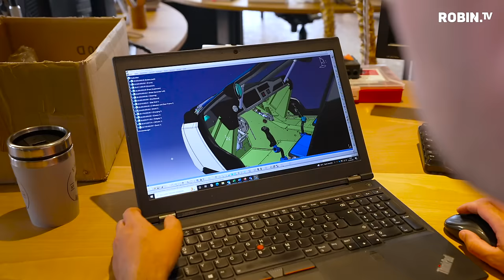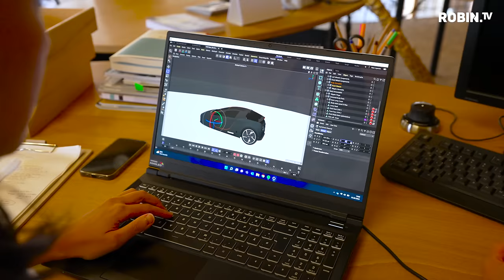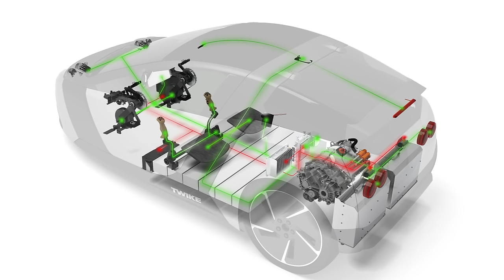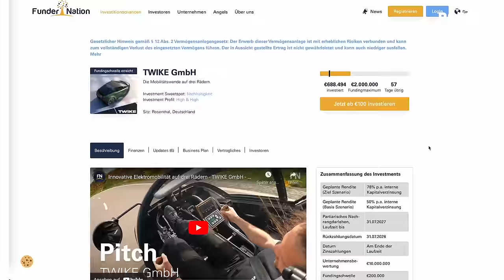Twike: Die Mensch-Maschine I E-Bike und E-Auto in einem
Das Twike ist eine Kombination aus E-Bike und E-Auto. Durch die Pedale kann man sich sportlich betätigen und ist trotzdem vor Regen geschützt und kann Gepäck oder einen Beifahrer mitnehmen. Durch den integrierten Akku und den Elektromotor sind sogar Geschwindigkeiten bis zu 190 km/h möglich. Klingt nach einer verrückten Kombination und ist auch echt ein Erlebnis. Robin hat das Team von Twike besucht und eine Probefahrt gemacht. In diesem Video bekommt ihr alle wichtigen Infos zum Twike 5 und ihr erfahrt, wie ihr in das Unternehmen investieren könnt.

► Neue und jetzt auch gebrauchte Elektroautos gibt es im Abo bei Instadrive!
Mit dem Code „Robin TV“ im Kommentarfeld bekommst du 1.000 Kilometer kostenlos oben drauf